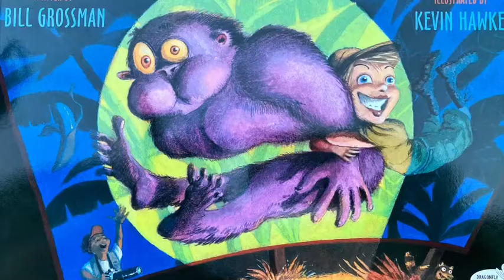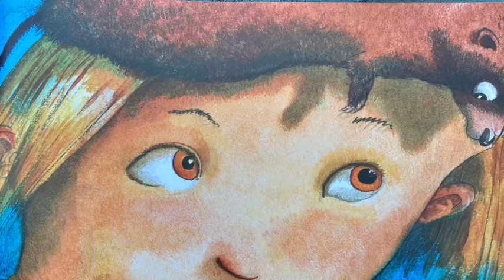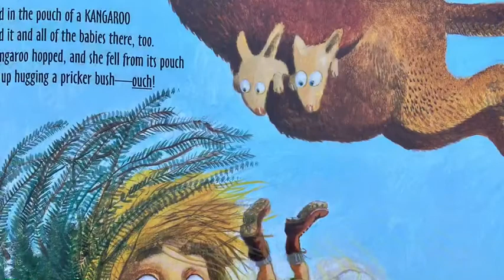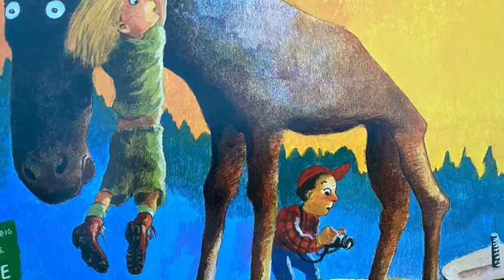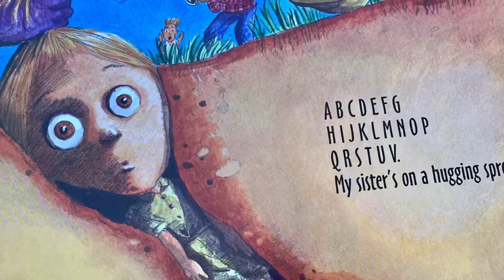My Little Sister Hugged an Ape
Children’s book by Bill Grossman read aloud

WILD ANIMALS DON’T SCARE Little Sister. And to show how much she likes them, she’s going to hug them all, from Ape to Zebra, whether they like it or not! A newt, an octopus, a porcupine . . . it’s a slimy, slippery, prickly situation. What will Little Sister hug next? And what kind of trouble will those hugs get her into?

With riotously revolting rhymes and hysterically funny art, kids will be laughing their way from A to Z . . . until all the animals are scared away and there’s only one person left to hug!